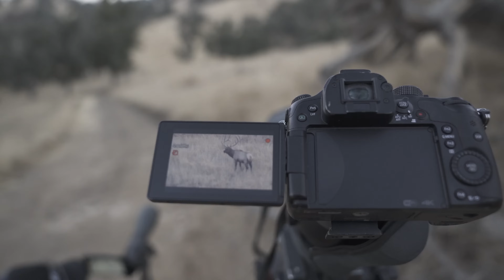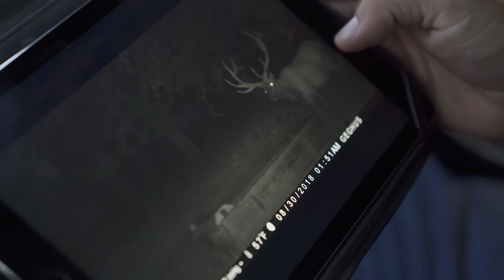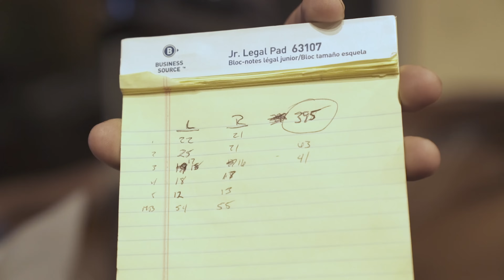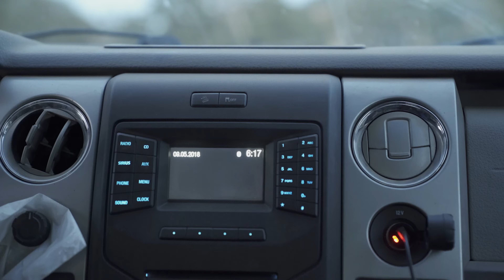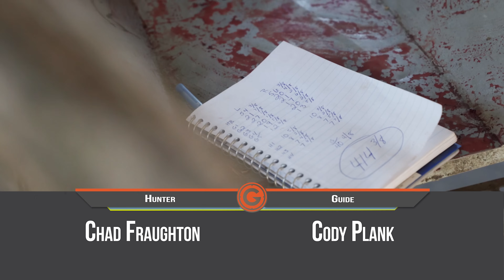Long Range Pursuit | S9 E16 California Dreamin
The Tejon Ranch is a unique elk hunter paradise with over a quarter million contiguous private acres located an hour East of Los Angeles, CA. Chad Fraughton has the coveted opportunity to hunt one of America's most intensely managed elk herds. His lifelong quest of tagging a 400" bull comes to fruition with a 414" typical 6x6.